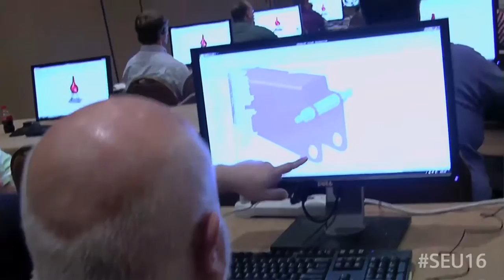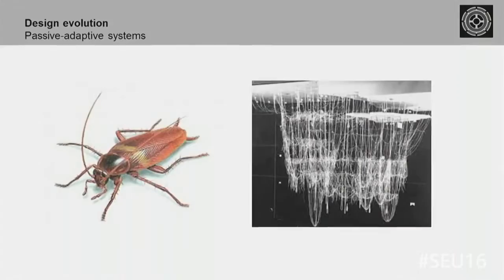Solid Edge University 2016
Attend the Solid Edge annual user meeting and learn how to improve your CAD productivity. Join Solid Edge experts, other users and industry partners as they come together to deliver more than 80 workshops and presentations, and be among the first to harness the power of Solid Edge ST9.

The annual event takes place from October 25-27, 2016, in Indianapolis, Indiana.